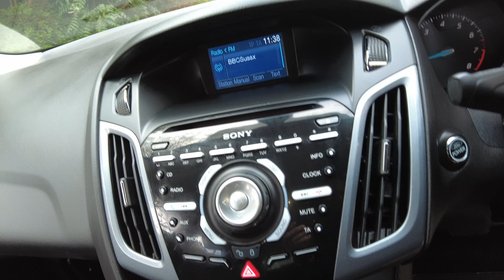2012 Ford Focus 1.6 Titanium Hatchback 5dr Petrol Powershift Euro 5 (125 ps)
Ford Focus Additional Information
Napier Motor Company are delighted to offer a 2012 Ford Focus 1.6 Titanium Hatchback 5dr Petrol Powershift Euro 5 (125 ps) in Race Red with full ford service history 15 stamps in the service book. Bluetooth, DAB & AUX. 12 month RAC Warranty + Breakdown cover.

 Finance Available Subject to Terms & Conditions. Free Delivery Service is available up to 100 miles. We are a family run business situated in Horsham, West Sussx 20 minutes from Gatwick Airport and only a few minutes from Horsham Train Station.

On offer is a wide range of quality used vehicles at affordable prices with no hidden admin fees. please contact us via phone 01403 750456 or email to view this car.